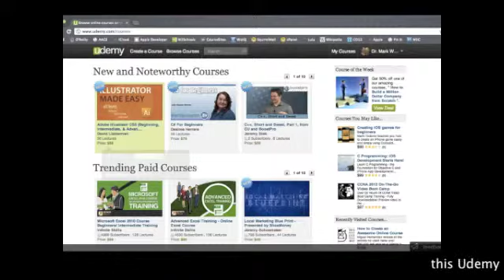Audio Podcasting 101